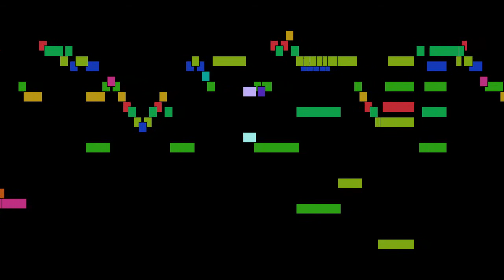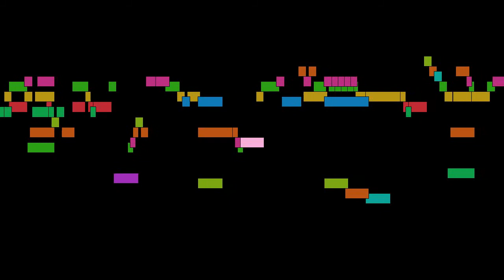Johann Sebastian Bach - No. 2, Allemande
No. 2, Allemande, from Suite in a minor, BWV 995, by Johann Sebastian Bach, with animated score.